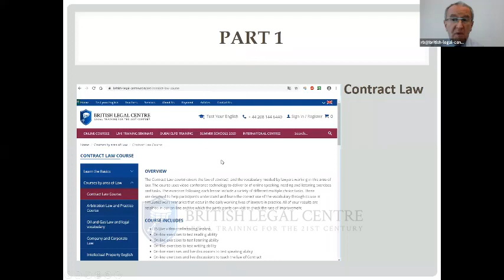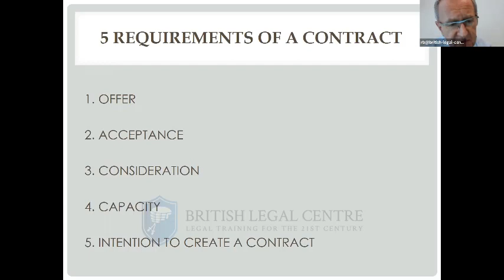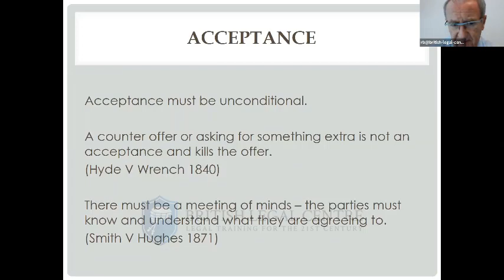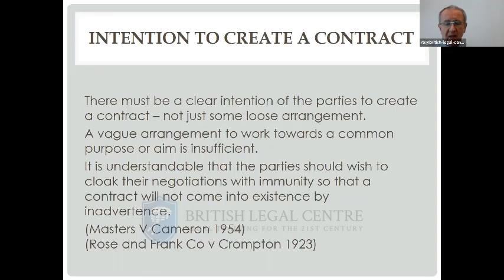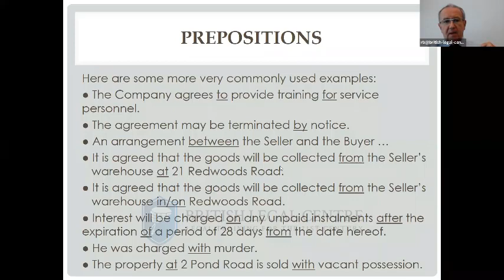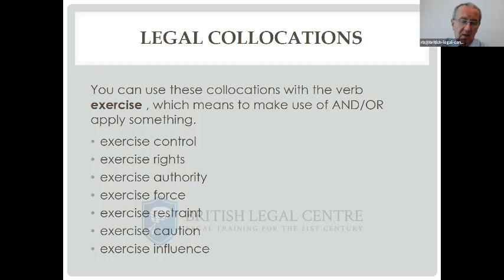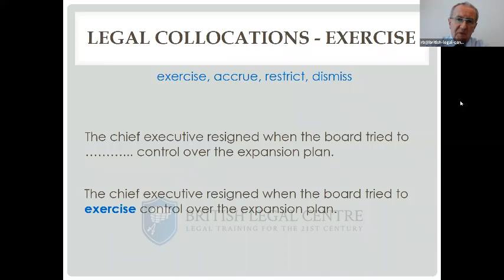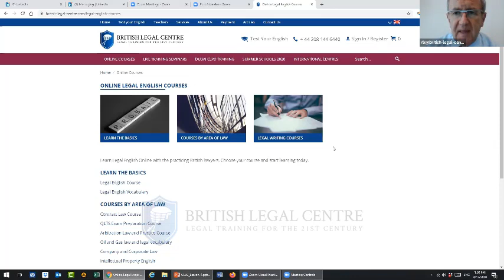Free General Legal English Course Lesson 4 - Recording from 17th April 2020.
Lesson 4: Contract Law – 5 essential requirements of Common Law contacts; Grammar – Using legal prepositions; Legal Vocabulary – Legal collocations.